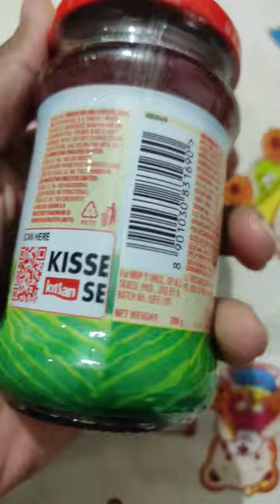kissan Mixed fruit Jam wholesale price